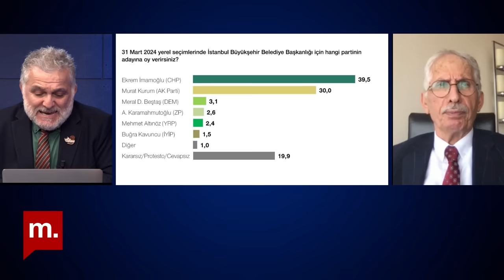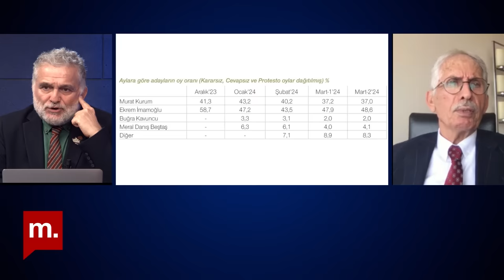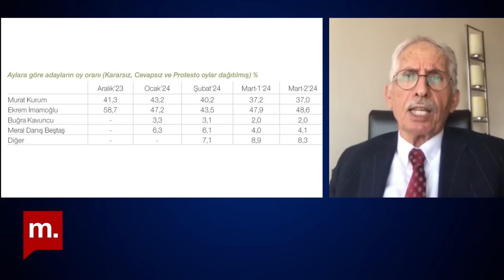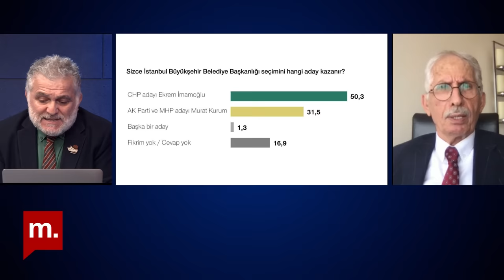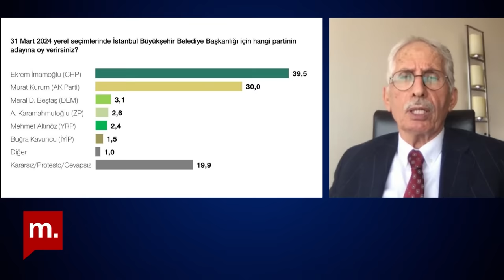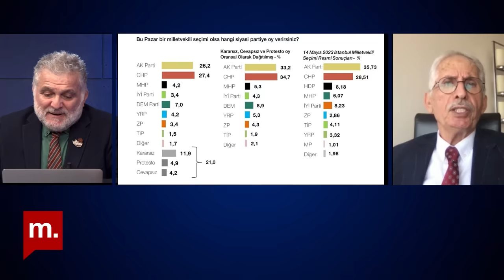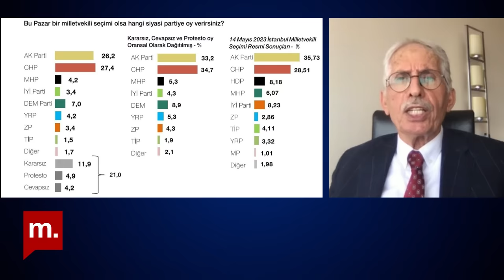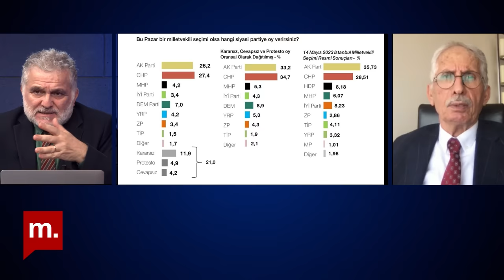Özer Sencar ile söyleşi: İstanbul’u kim kazanır?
28 Mart 2024 istanbul-Ankara

Teşekkürler